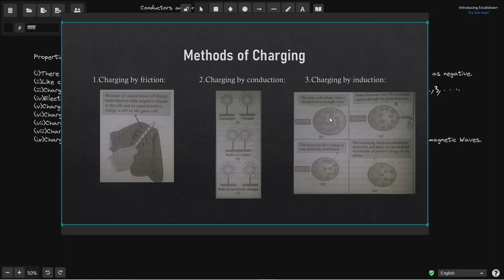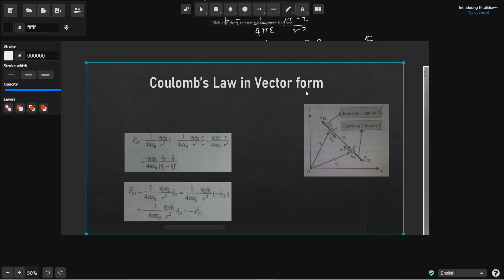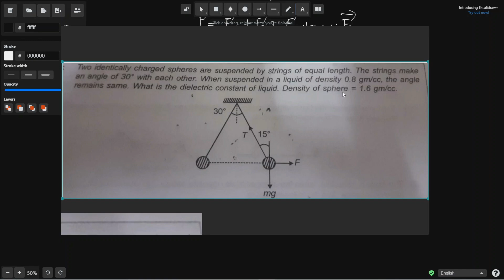Electric Charges | Electrostatics | Part 1 | Tamil | JEE Mains & Advanced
This is Part 1 video on Electrostatics.
In this video, you will be learning about Electric charges , Methods of charging and Coulomb's Law which will help you solve JEE Mains and Advanced questions.
In this drive you can view the solutions for the unsolved questions in the video.

Tutor : Anand Jerome, IGNITTE.